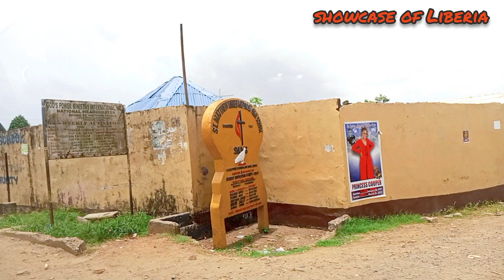Most talk about community in liberia welcome to logan town.